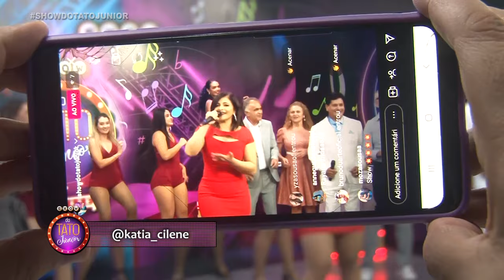Katia Cilene do Mastruz com Leite no Show do Tato Junior | 22/01/23 Bloco 06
katia Cilene com grandes sucesso de Rita de Cassia | Mastruz com Leite,  Cavalo de Pau e outras bandas.